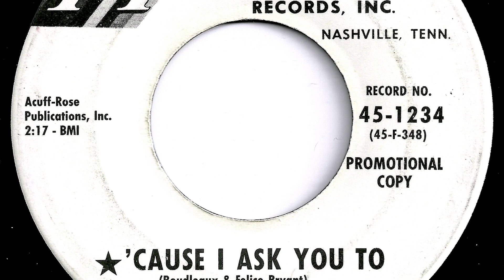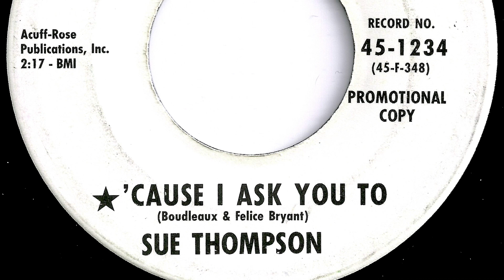Sue Thompson - "'Cause I Ask You To"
Record released in 1963.   Hickory  1234.   PROMO.